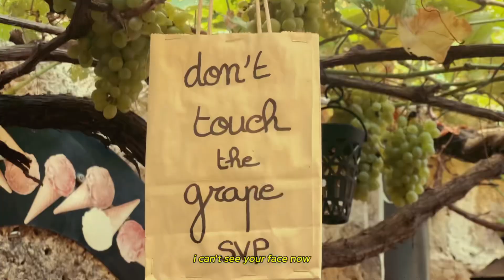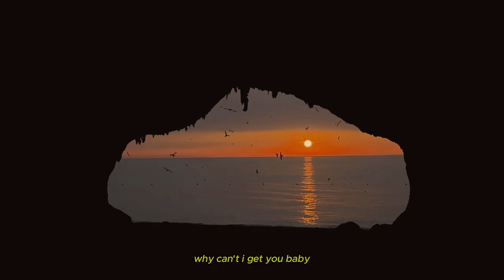Mon été en Provence-Alpes-Côte d’Azur - mini short film IPhone 13 Pro Max